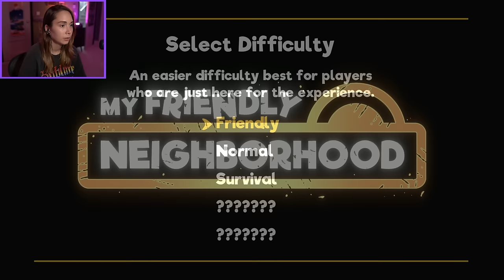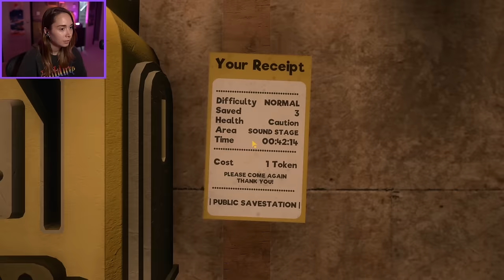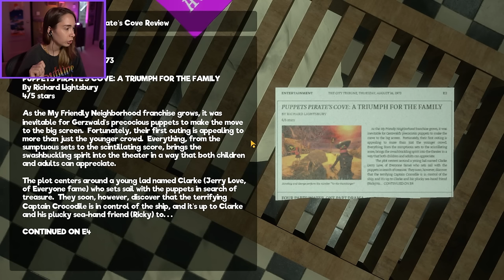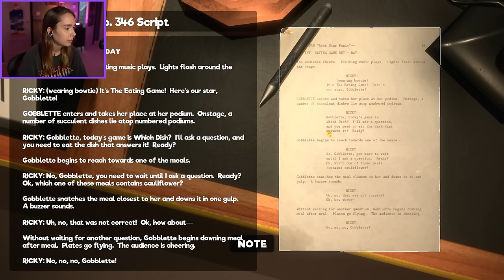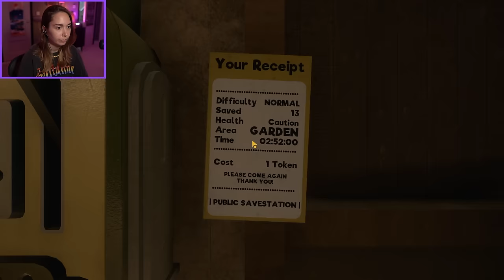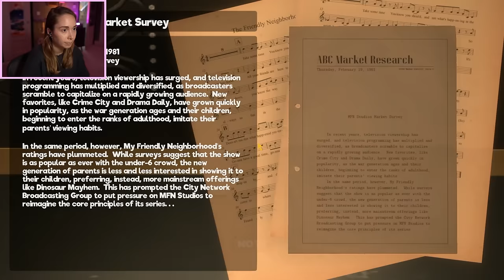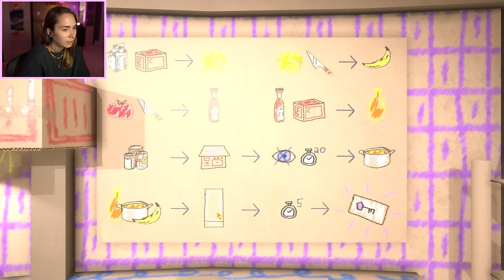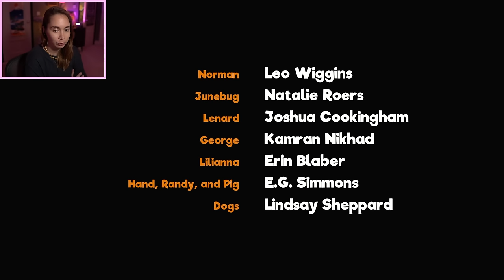My Friendly Neighborhood